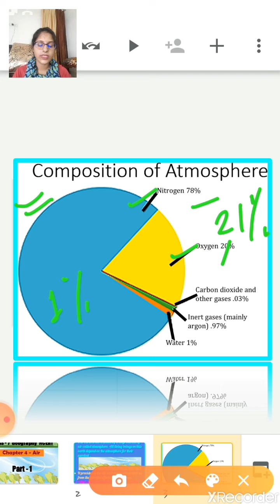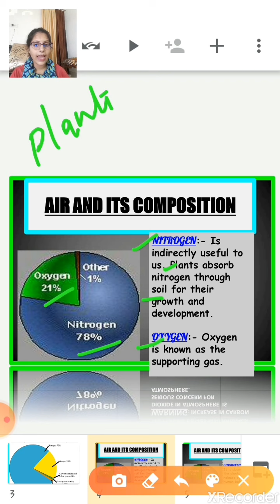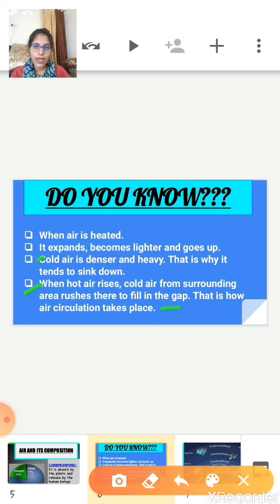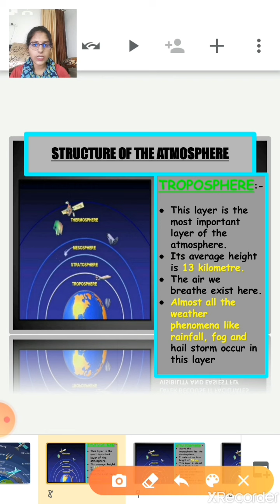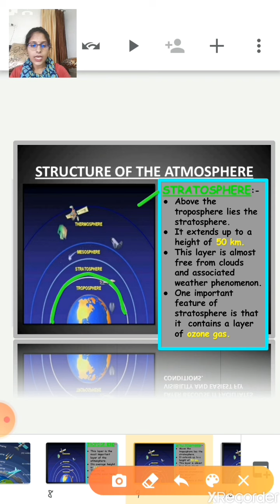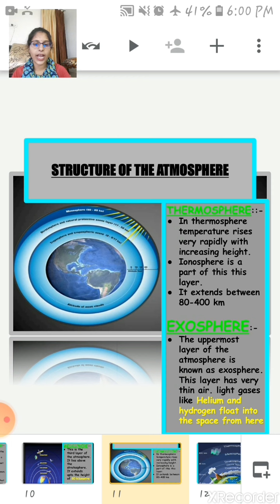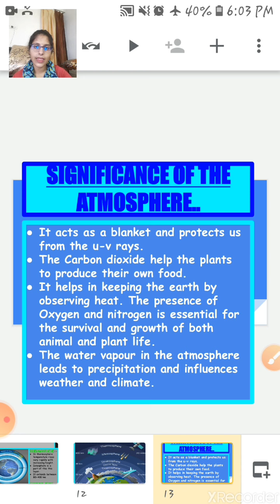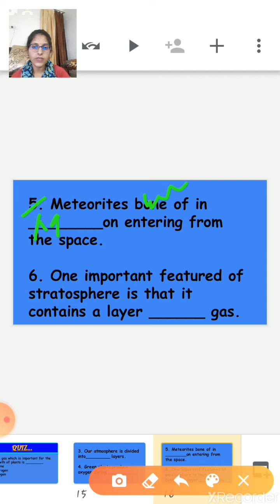cl7_geography_ch4_air_pr1_210820